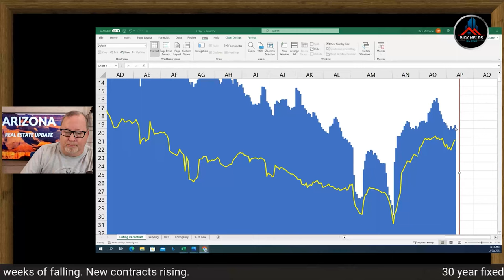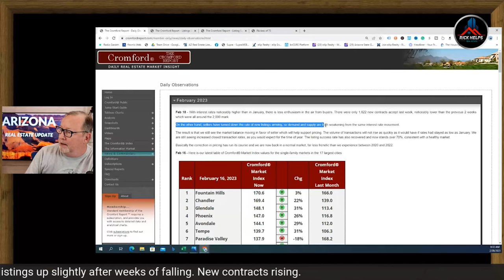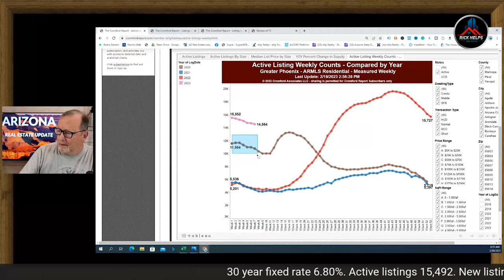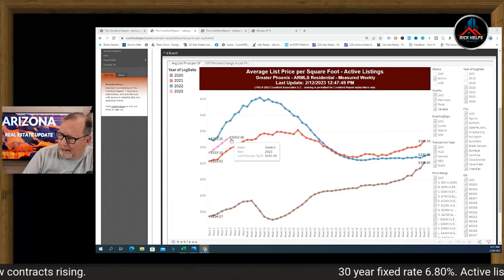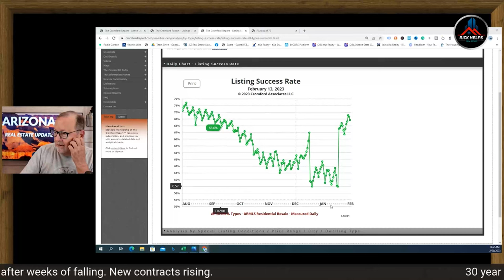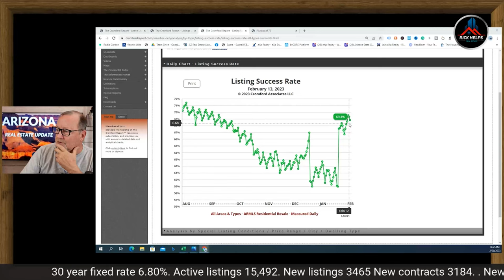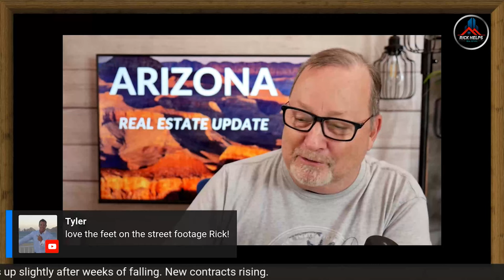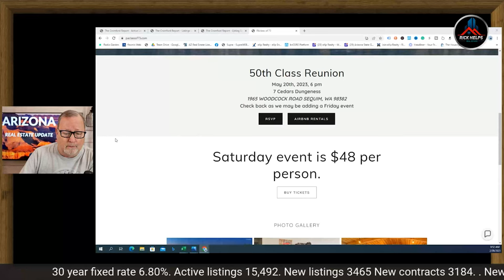HANG TIGHT! | Arizona Real Estate Market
Mortgage rates spiked this week yet contracts are still active.
Volume is low but the success rate remains respectable.

Rick McHone
Realtor with EXP Realty